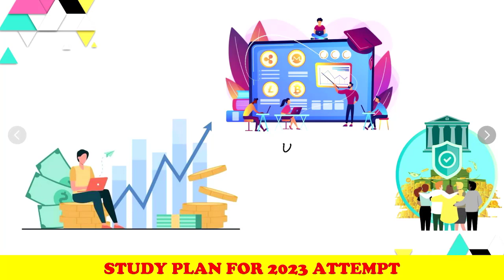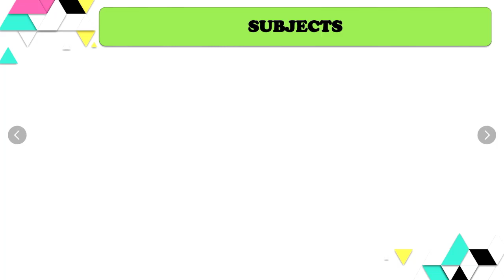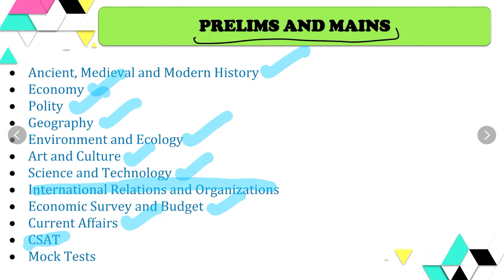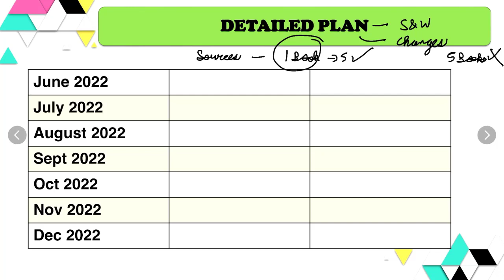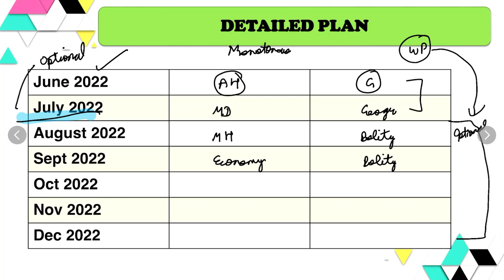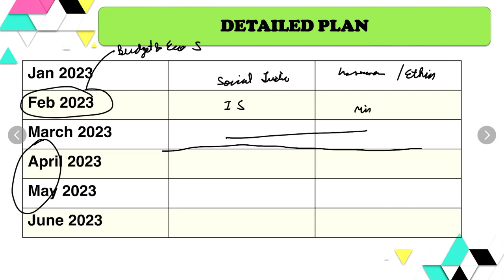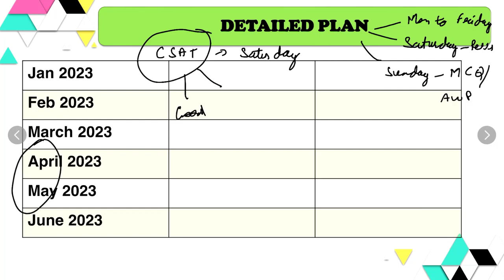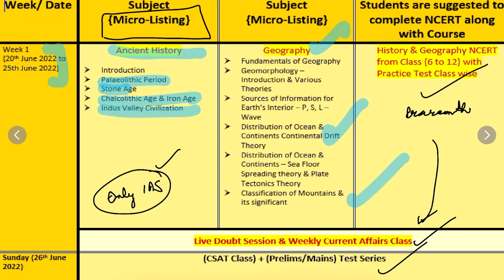Best Plan for UPSC 2023 | Best Schedule for UPSC 2023 | Detailed Plan | Ideal Schedule for UPSC 2023